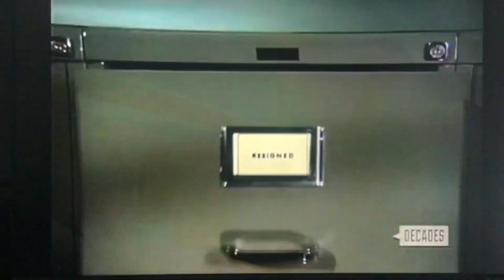The Prisoner Intro (September 29, 1967)